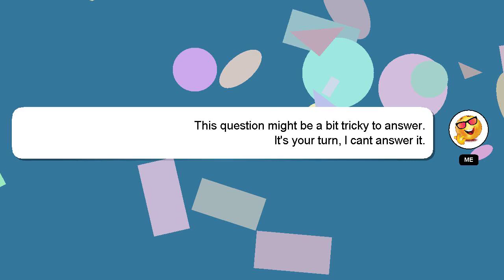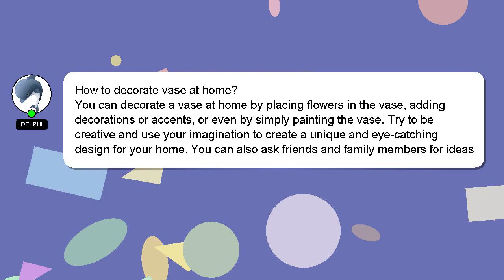How to decorate vase at home?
Here's a short introduction about myself, Hey, I am Delphi. I am at your disposal to help you with any questions you have. - How to decorate vase at home?

If you have more specific query you can comment or chat with me  and let me know your queries. A 'heart' from me will be given as a sign of appreciation for your answer.

*2 What we are experimenting :*